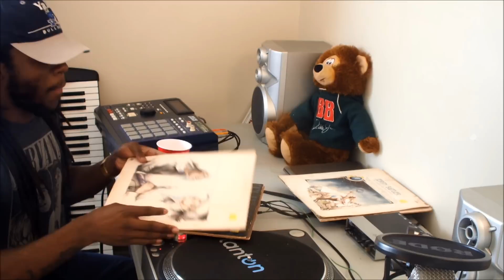Sampling Mondays Roy Ayers (Mpc 2000XL)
Buda Making a beat on the mpc 2000xl. Takes you crate diggin And finds a cool Roy Ayers vinyl with a dope sample. This Is only Episode1